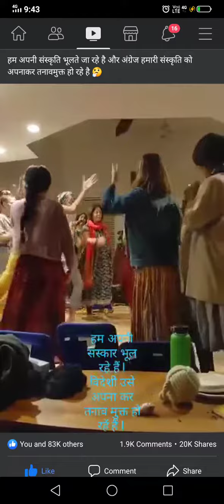भारतीय संस्कृति विदेशी लोग अपना रहे है ओर तनावमुक्त हो रहे है हम भारतीय भूल रहे है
भारतीय संस्कृति विदेशी लोग अपना रहे है ओर तनावमुक्त हो रहे है हम भारतीय भूल रहे है Gajanand Krishna#बांकेबिहारी# shortsvideo#viral